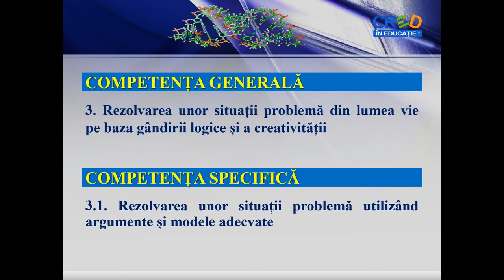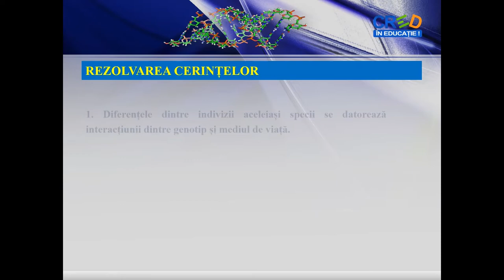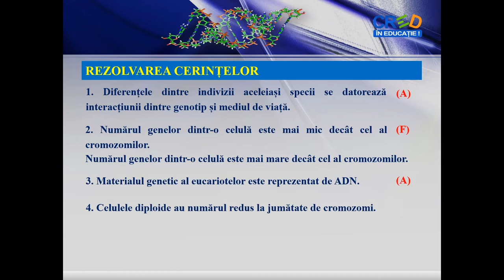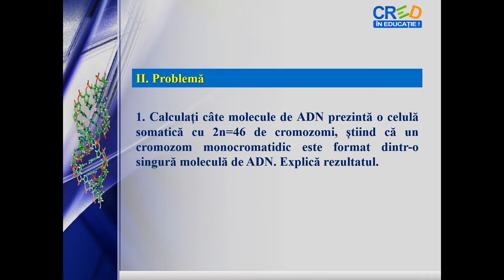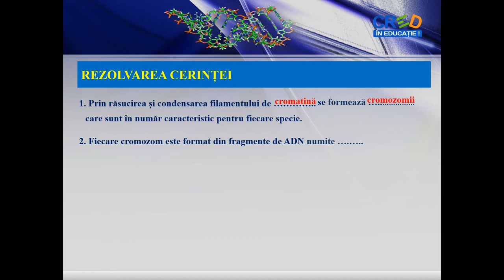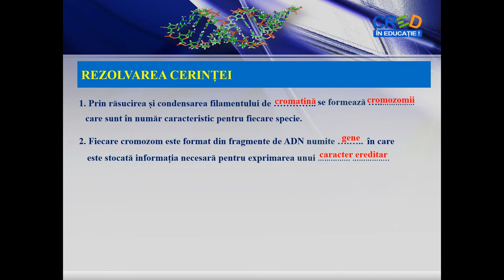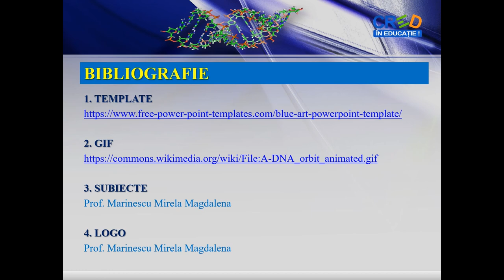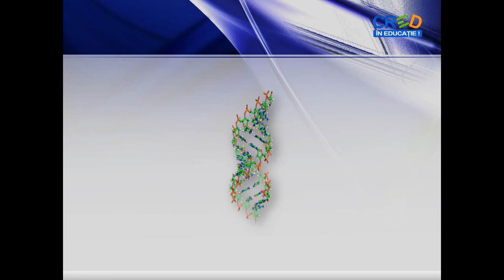Genetica - rezolvarea unei fișe de evaluare sumativă a cunoștințelor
Propunerea de itemi (sarcini de lucru) care să permită determinarea gradului de însușire a cunoștințelor,
-eșalonarea itemilor în ordinea dificultății
- atribuirea unui punctaj pentru rezolvarea corectă, care va fi transformat în notă,
- itemii propuși sunt de tipul: obiectiv (cu alegere duală), subiectiv (tip rezolvare de problemă), semiobiectiv (cu răspuns de completare).